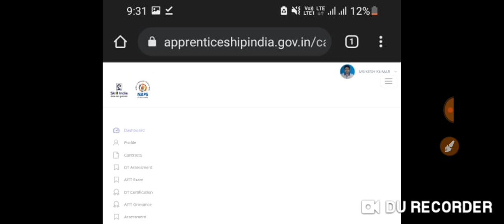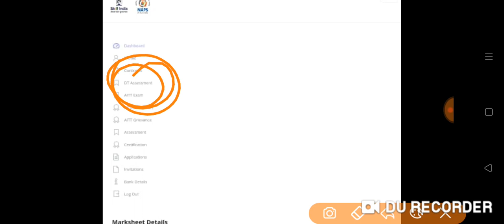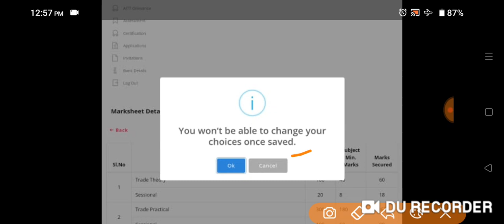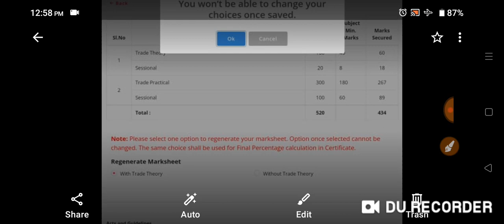CCAA All india Act Apprentice Aitt 110&111.